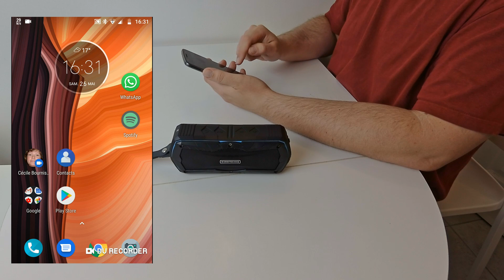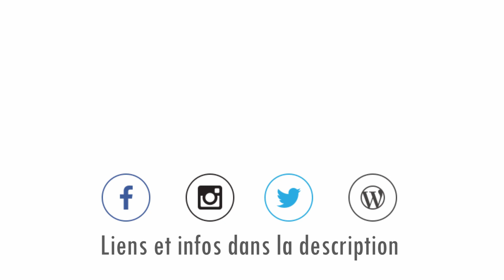Une enceinte Bluetooth résistance à l'eau et à la poussière ! (Iconntechs)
Aujourd'hui, je vous parle d'une enceinte bluetooth imperméable à l'eau et à la poussière, idéale pour l'atelier, la salle de bain, ou la page.

Pour me contacter : contact [@] jesuiscurieux.fr

☛ Enceinte bluetooth Iconntechs résistance à l'eau et à la poussière
☛ Faire vos achats sur Amazon